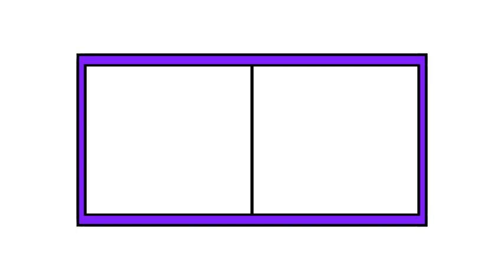how to make a Ibis paint x with the bear cute purple!